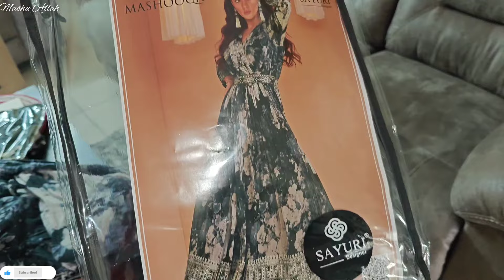20th Roza Seher/iftar Routine 😊 / My small Shoes collection/ My Eid Dress 😍